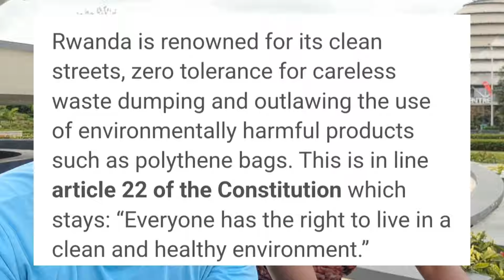My Culture Shock in Rwanda 🇷🇼 As a kenyan 🇰🇪 |10 Things You should know about Rwandan culture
Hello fam,today we are learning  more of Kigali cultures and their way of doing things including  their way of living in day to day life, please  watch this video to the end,also please  support me by subscribing, like,comment  and share.